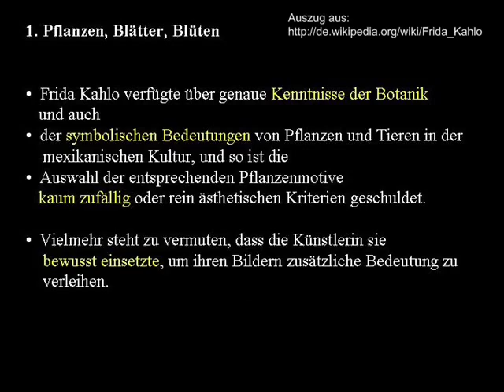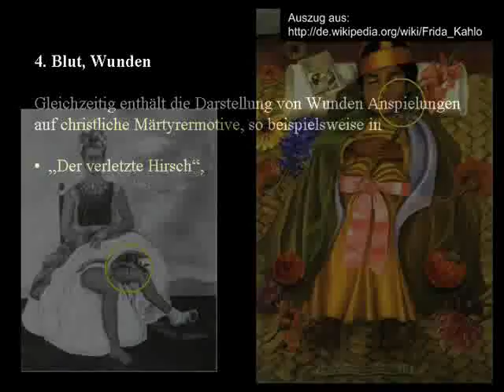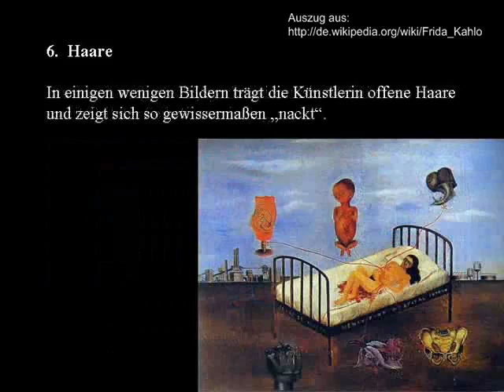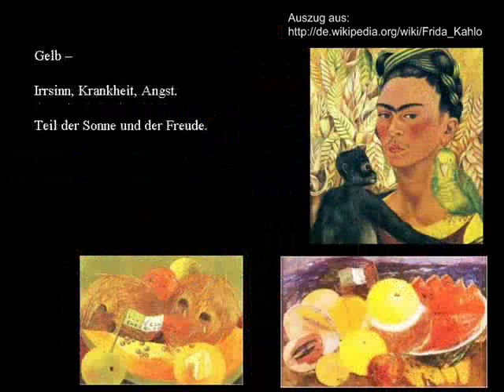Frida Kahlo besser verstehen: Ihre Symbolik in den Gemälden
Die Symbole und Motive der Frida Kahlo in ihren Gemälden werden hier erklärt.
Es handelt sich um eine Präsentation, die im Kunstmuseum Gehrke-Remund in aller Ruhe (Dauer 1 Stunde) im Rahmen einer Privatführung angefordert werden kann.